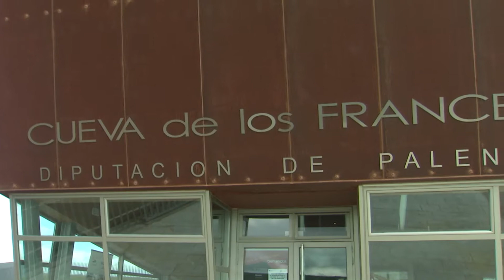CAMPEONATO DE ESPAÑA DE TRIATLON EN EDAD ESCOLAR AGUILA ACTOS PARALELOS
CAMPEONATO DE ESPAÑA DE TRIATLON EN EDAD ESCOLAR AGUILAR DE CAMPOO ACTOS PARALELOS